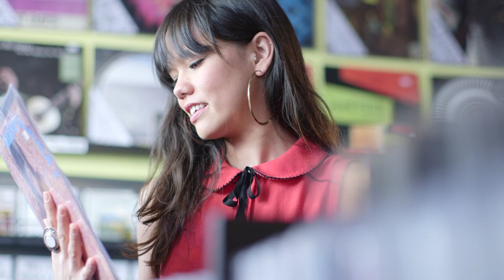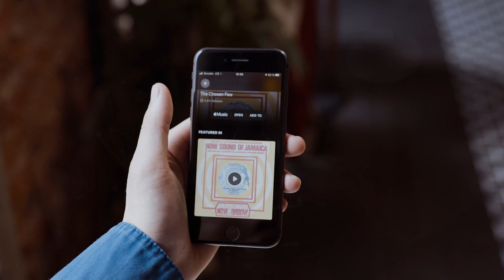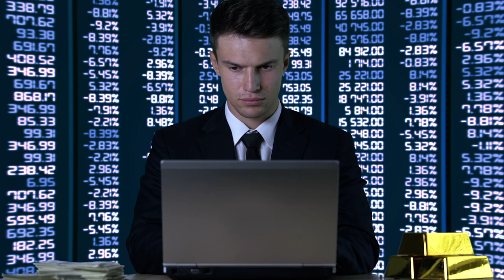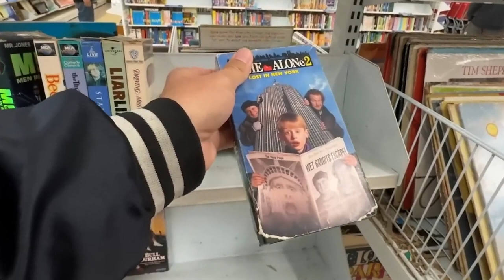Buy Physical Media Now Before it's Too Late!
Unleashing my rant on Physical Media and the importance of saving it and saving part of our history.

Retro Repair Guy rants between his regular series aimed at retro and vintage electronic repair and restoration.

Footage, pics and information:
• Pixabay
• Pexels